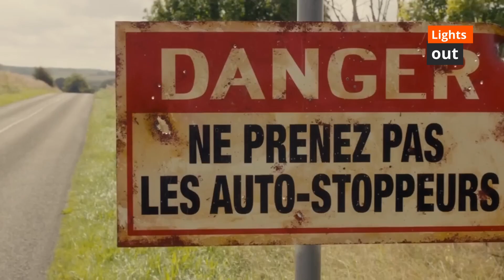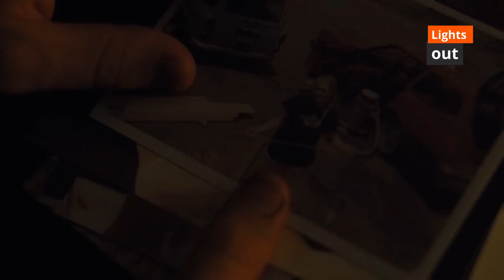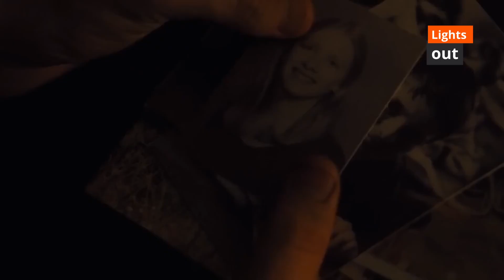￼कैसे एक￼ लड़के ￼￼￼ने अनजान￼ ￼लड़की के ￼लिऐ अपनी जान दाओ पर लगा दी । New Hollywood Movie Explained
New movie explained 2023
Letest movie explained 2023